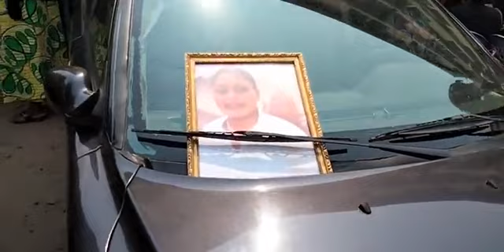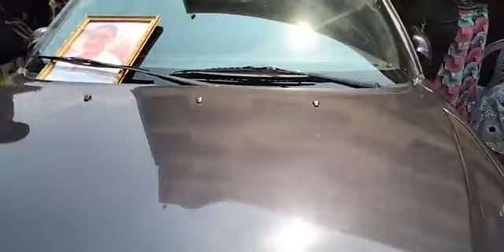MANGUANGASA TALA MAKAMBU OSALI